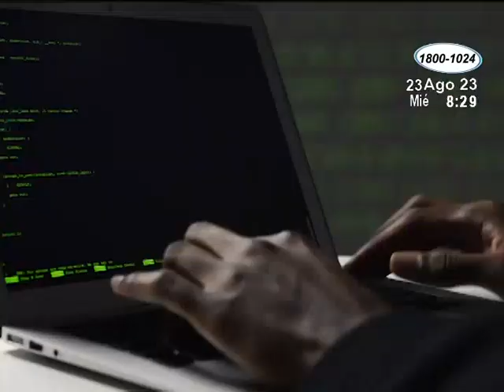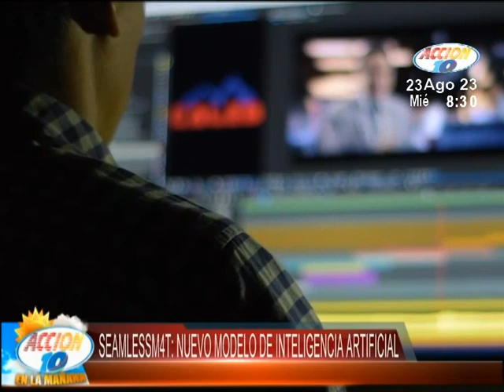"Seamlessm4t": Un nuevo modelo de inteligencia artificial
Entérate de los avances tecnológicos y descubre cuáles son los temas de los que más se está hablando este momento, aquí en Click Tecnológico.